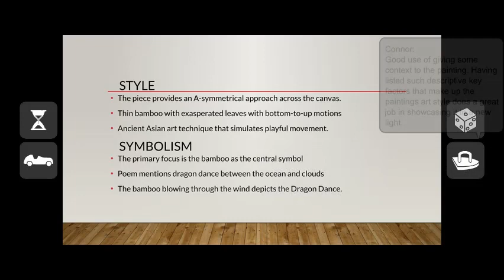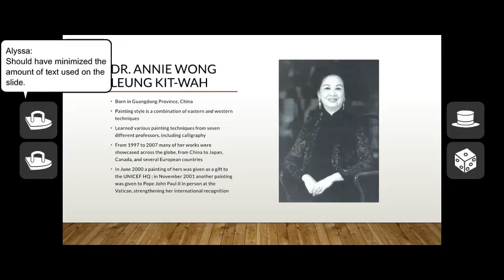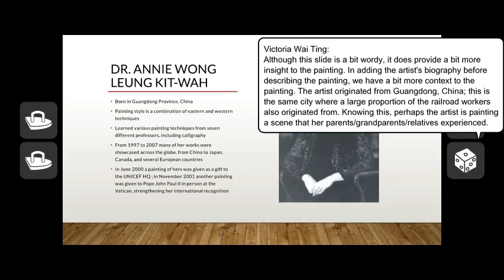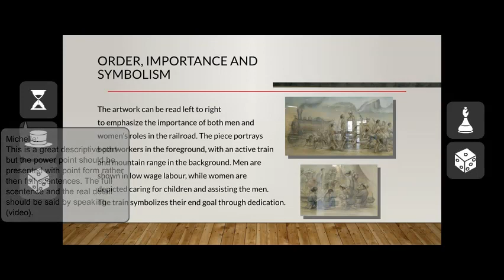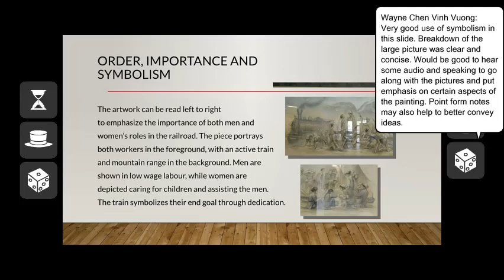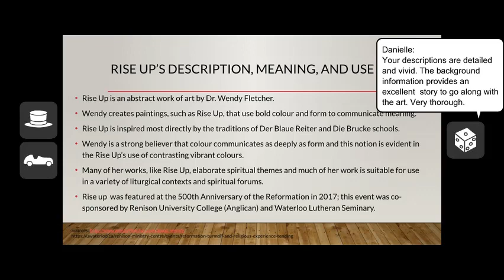Artistic Visions at Renision (Paintings)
Interesting works of art that can be found throughout the Renison campus. (This is a VoiceThread Student project for English 140R - Karen Sundar)